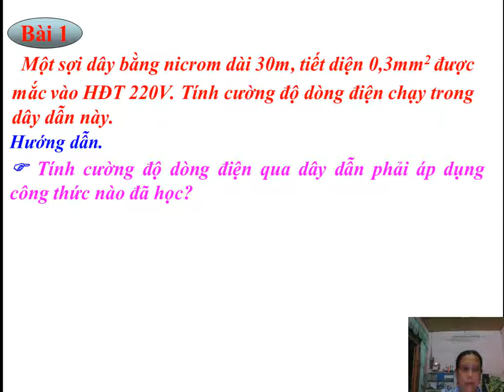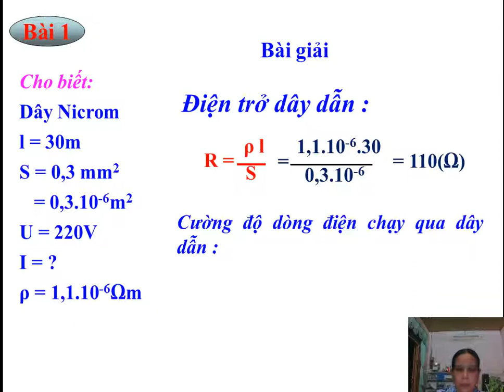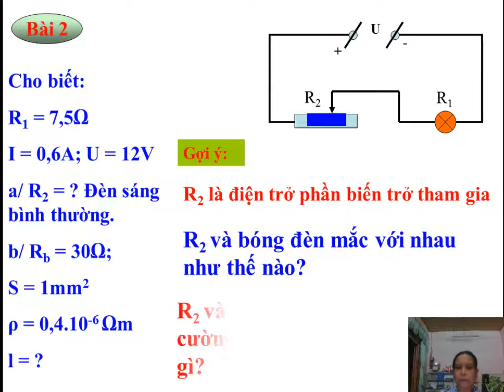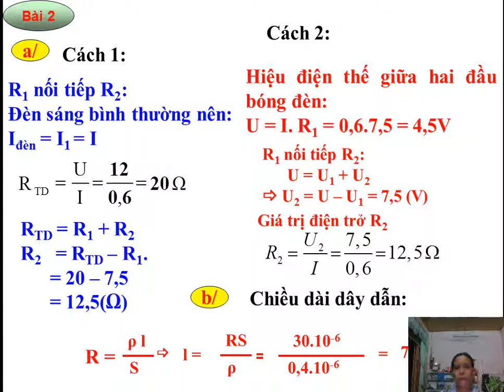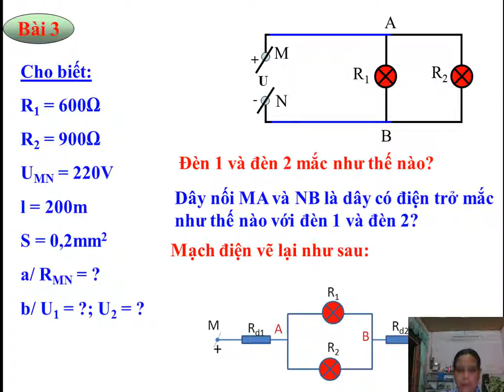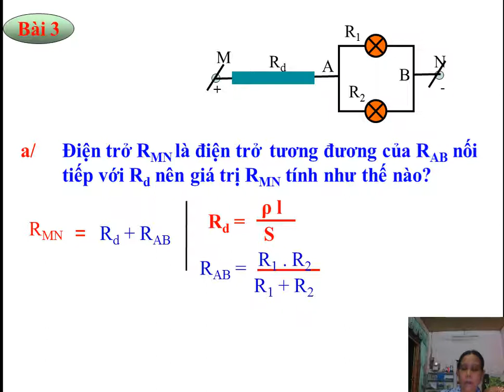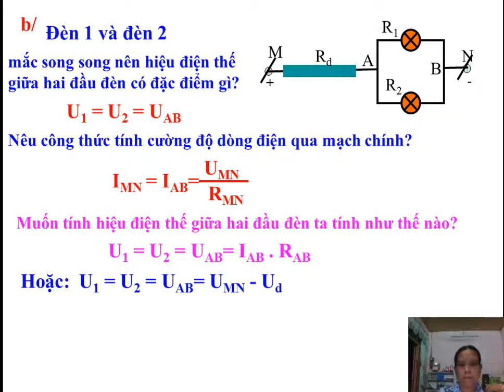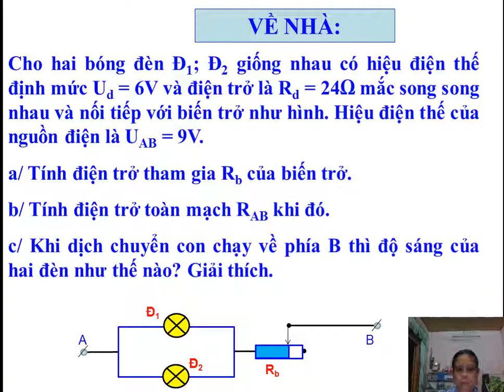BT Van dụng Định Luật Ôm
Lí:9 - Bài Tập Vận Dụng Định Luật Ôm
Giáo viên: Kiều Đỗ Thoại Uyên